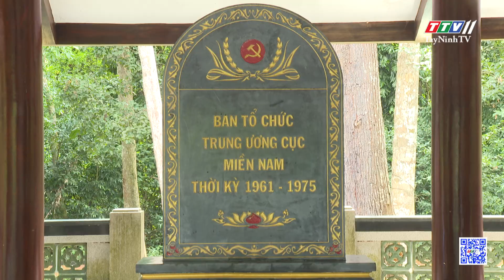Dâng hương kỷ niệm Ngày Truyền thống ngành tổ chức xây dựng Đảng | TayNinhTV